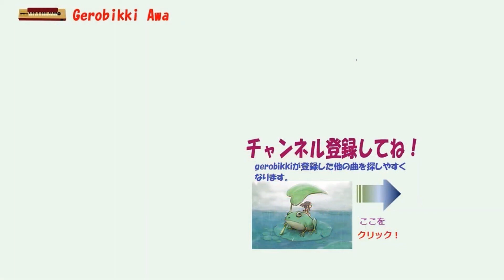「引き揚げ船哀歌 」Japanese Taishogoto 大正琴 /Gerobikki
橋永　勇さんの作詞で市川龍之介先生の作曲・編曲です。
プロのアナウンサーのような素敵な声の　演歌　男宿さんのセリフもお借りしました。有難うございます。